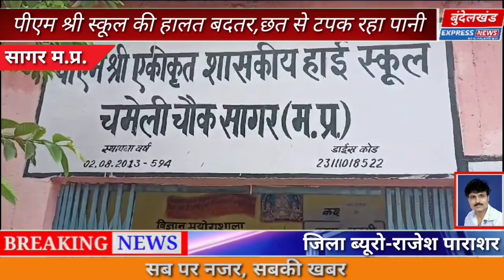जिला मुख्यालय के पीएम श्री स्कूल की हालत बेहद खराब,छत से टपकते पानी के बीच अध्यन कर रहे छात्र,